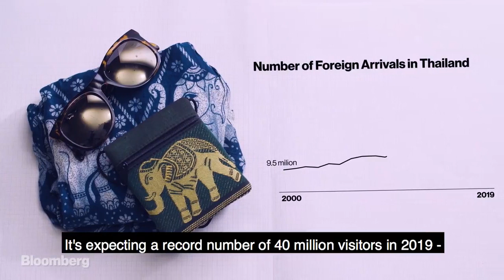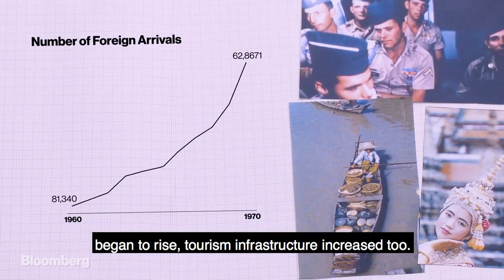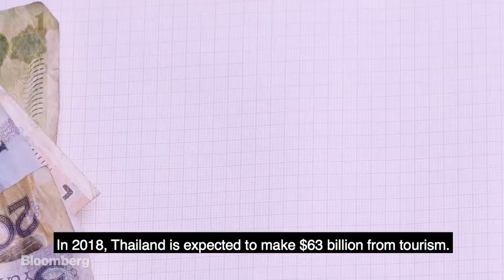How War Made Thailand a Tourist Destination Bloomberg Asia